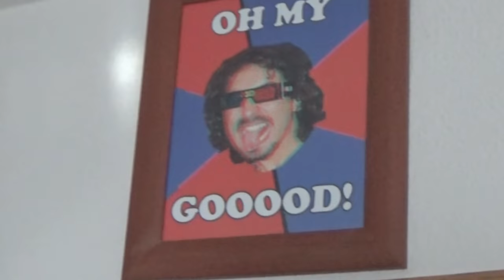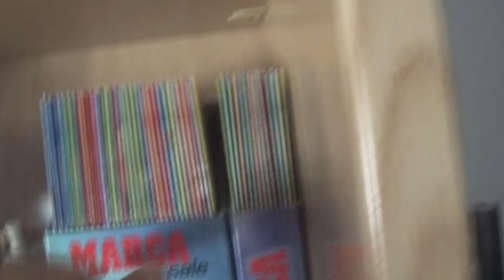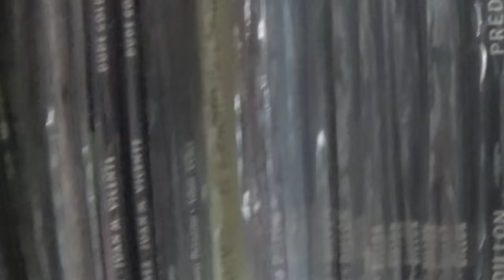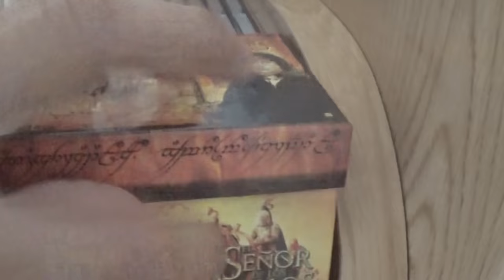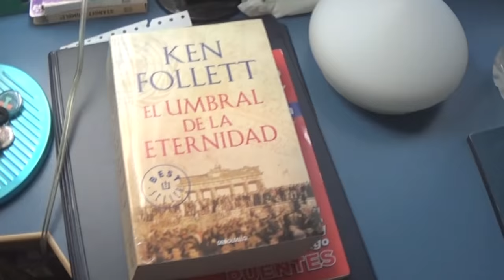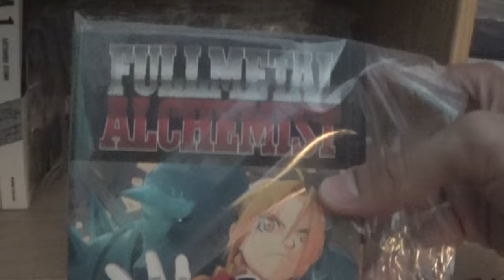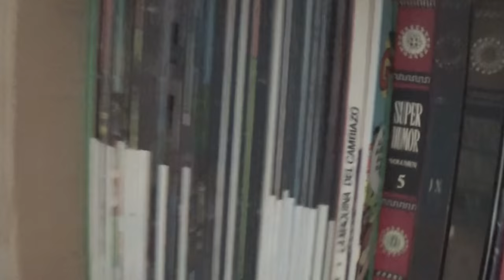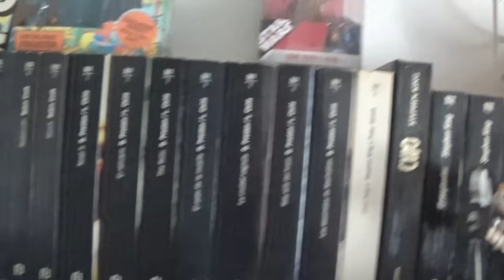MI HABITACIÓN Thrawn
Thrawn nos muestra su habitación y todo lo que esconde en ella. El santuario de un realista y mugroso random.